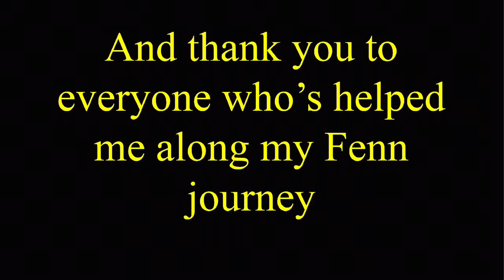Lyle Waldeck, Fenn Video Memoir, 2021